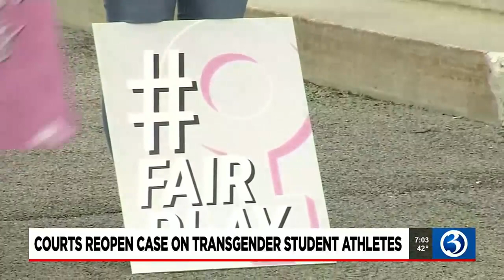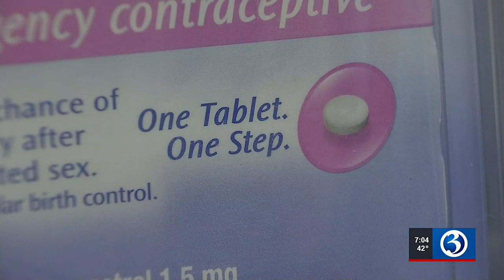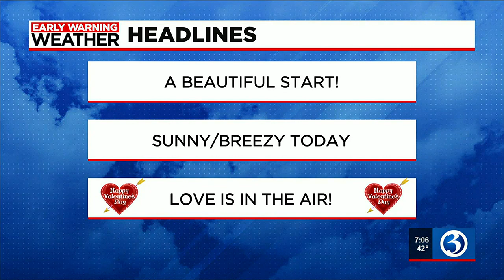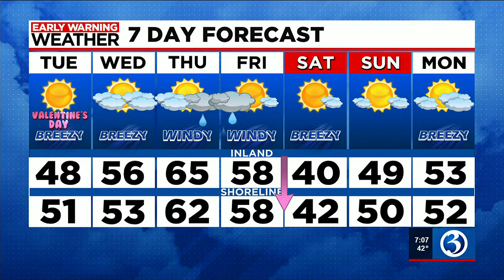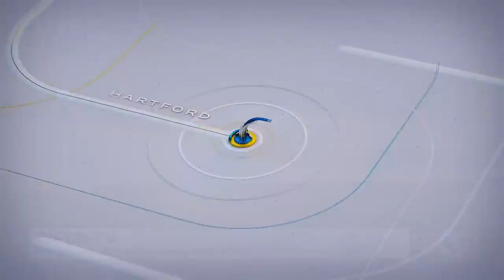Eyewitness News Tuesday morning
Scot and Nicole show the weather and news for Tuesday Feb. 14.